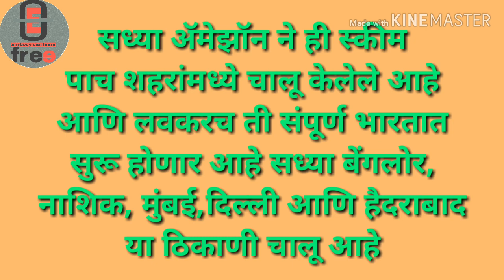आपल्या शहरात सवडीनुसार काम करुन रोज कमवा 500-800रु.।Work part time from home,earn 500-800 perday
या विडेओ मध्ये मी तुम्हाला पैसे कमवण्याची युक्तीबद्दल माहिती दिलेली आहे। आशा करतो की व्हिडीओ तुम्हाला नक्की आवडेल आणि तुम्ही लाईक नक्की कराल.अजून या व्हिडिओ संदर्भात काही अडचणी असतील तर कमेंटमध्ये विचारा.मी नक्की रिप्लाय करेल. आणि हो चॅनलला सबस्क्राईब करून शेजारील बेल आयकॉन नक्की दाबा।धन्यवाद।

Memory tricks । वचन देतो या ट्रिक्सने 5 मिनिटात 50 शब्द पाठ कराल । memory trick to remember words

Querries solved

1)Part time job
2)how to earn money
3)earnbfromnhome
4)amazon flex
5)how earn from amazon flex
6)how to earn from amazon
7)work from home and earn money per day
8)घरबसल्या कमवा
9)आपल्या शहरात सवडीनुसार काम करा व कमवा